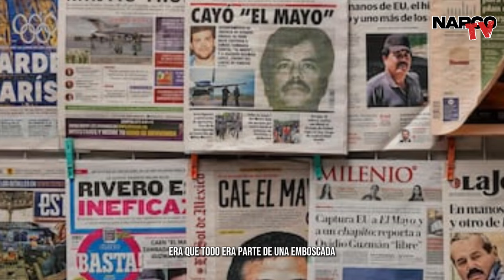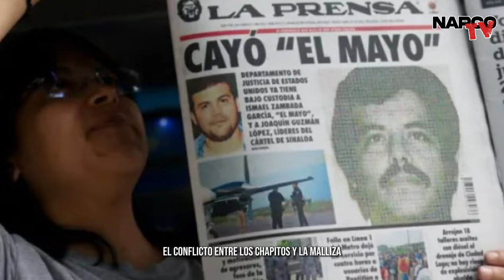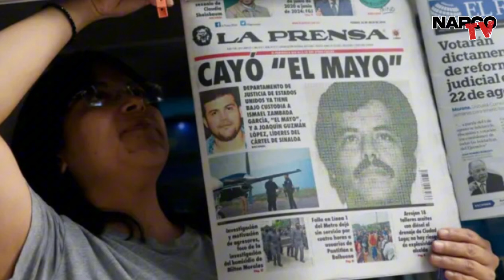💥¡¡SE CALENTÓ LA PLAZA!! CONVOY de 14 TROCAS de LOS CHAPITOS se ENFRENTAN a MILITARES en CABORCA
Las primeras horas del 7 de septiembre en Caborca, Sonora, se convirtieron en un violento enfrentamiento entre el Ejército Mexicano, la Policía Estatal y un convoy de sicarios. La batalla estalló en las calles, y los disparos resonaron por todo el municipio. Este enfrentamiento refleja la creciente lucha por el control de las rutas de tráfico de drogas hacia Estados Unidos, con facciones del crimen organizado peleando por territorio. Aunque las fuerzas del orden lograron neutralizar a varios criminales, la violencia dejó huella con heridos y un cuerpo sin vida, confirmando el peligro latente en Sonora.

El enfrentamiento no terminó ahí, ya que en otro punto cercano se registró un segundo choque, donde un sicario fue abatido mientras intentaba huir. El operativo resultó en la incautación de vehículos modificados para el combate y armamento de alto calibre, subrayando la organización y poder de los cárteles que operan en la región. Sonora se ha convertido en un campo de batalla clave en la guerra por el narcotráfico, con facciones como Los Salazar, el Cártel de Caborca y Los Chapitos liderando esta guerra sin cuartel.